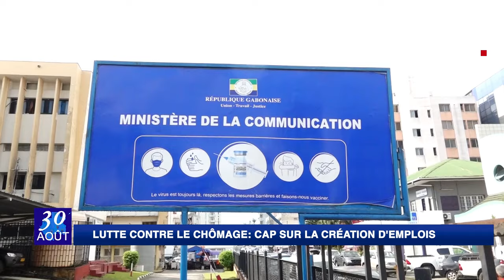1 AN DU CTRI - LUTTE CONTRE LE CHÔMAGE SUR LA CRÉATION D'EMPLOIS.